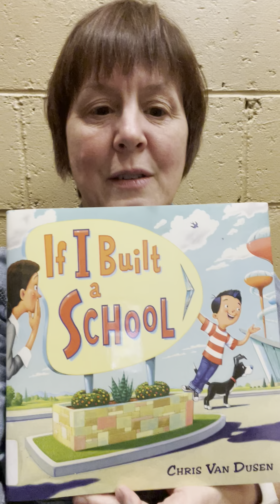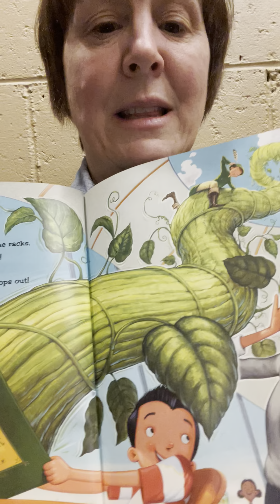Monday Video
Sleep Tight!,
Sheryl & Clark